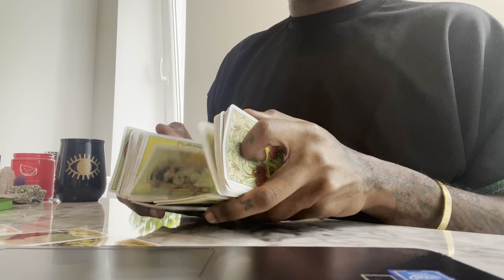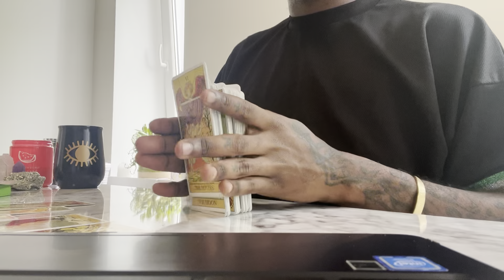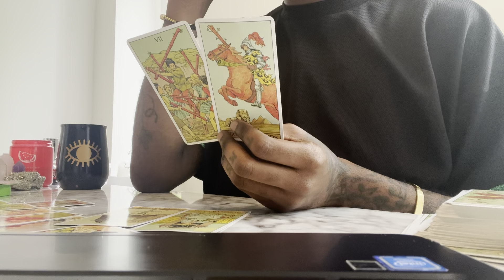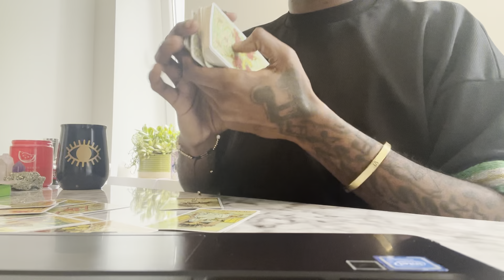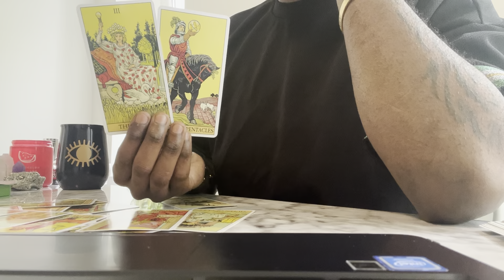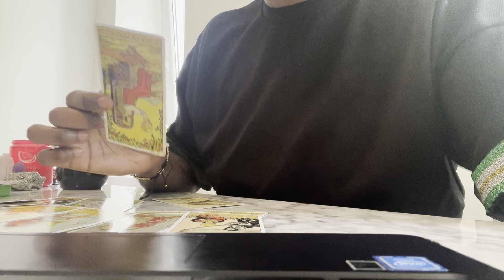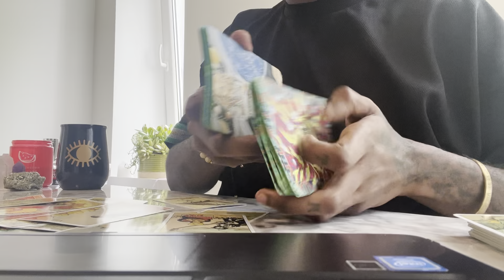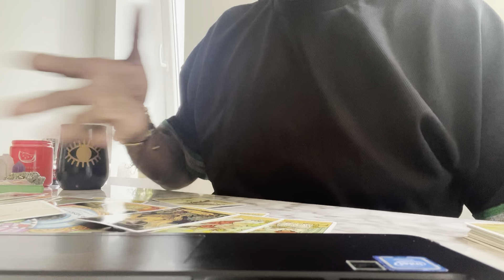♍️ Virgo - “You Wish That He Could Change But I Don’t Think He Can Face Ass” 🙄🧿🦾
Ҩ

2 question limit

ZOOM CALL

PHONE CALL

🔗 You Will Receive A Confidential Link Once Payment Has Been Accepted 🔗

DELIVERY: 24-48 HOURS OR LESS 💌